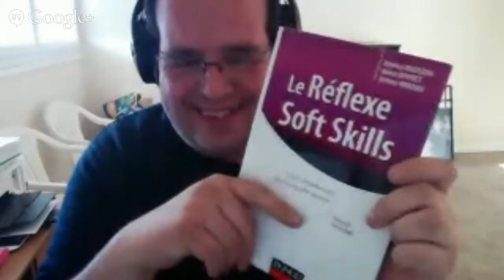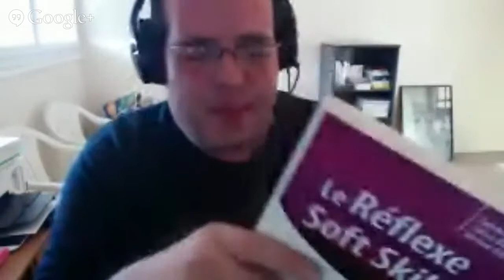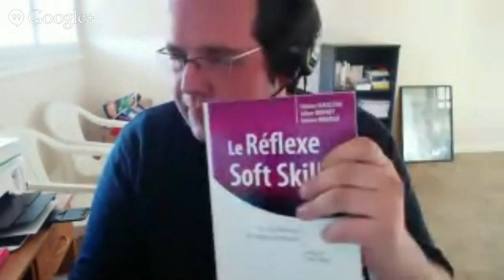Les soft skills pour entreprendre quand on est graphiste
Etre graphiste vous demande des compétences techniques très précises : utilisation de photoshop, illustrator, ... Mais comment utiliser ces outils si vous n'avez pas d'intelligence visuelle, de curiosité, de créativité, ... ? Ces compétences intangibles appelées soft skills sont essentielles pour exercer votre métier.

Comment les développer ? Pour vous aider à booster ces compétences primordiales, j'accueillerai pendant une webconférence un entrepreneur que vous connaissez peut-être déjà, Jérôme Hoarau, co-auteur du livre Le Réflexe Soft Skills (éditions Dunod), auteur du blog Pourquoi-Entreprendre.fr et co-fondateur de creapreZent.

La webconférence a eu lieu ce lundi 28 avril à partir de 19h.